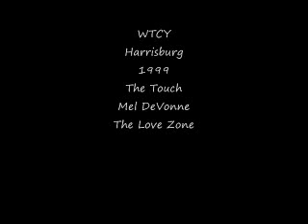WTCY Harrisburg 1999 The Touch Mel DeVonne The Love Zone.wmv